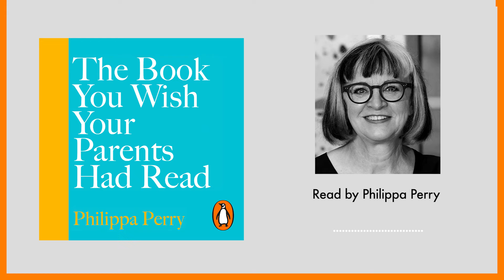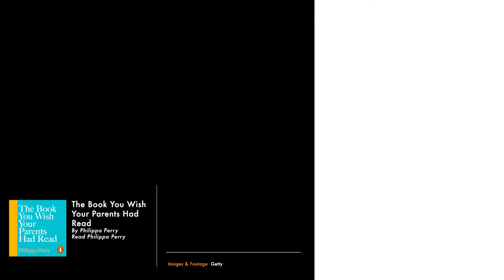The Book You Wish Your Parents Had Read | Read by Philippa Perry | Penguin Audiobooks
Listen to the first two chapters of The Book You Wish Your Parents Had Read by Philippa Perry, read by Philippa Perry.

In this Sunday Times bestseller, leading psychotherapist Philippa Perry reveals the vital do's and don'ts of relationships. This is a book for us all. Whether you are interested in understanding how your upbringing has shaped you, looking to handle your child's feelings or wishing to support your partner, you will find indispensable information and realistic tips in these pages. Philippa Perry's sane, sage and judgement-free advice is an essential resource on how to have the best possible relationships with the people who matter to you most.